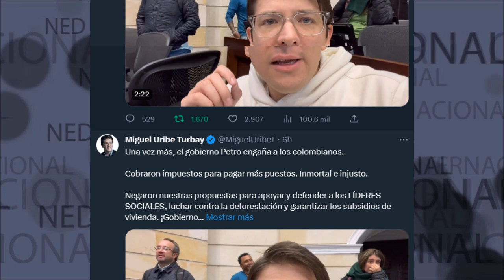UNA VEZ MÁS EL GOBIERNO PETRO ENGAÑA A LOS CIUDADANOS 📢 Miguel Uribe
Una vez más, el gobierno Petro engaña a los colombianos. Cobraron impuestos para pagar más puestos. Inmortal e injusto. Negaron nuestras propuestas para apoyar y defender a los LÍDERES SOCIALES, luchar contra la deforestación y garantizar los subsidios de vivienda. ¡Gobierno incoherente!